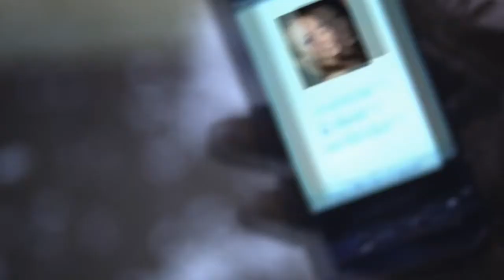MobiPCS Here and There Girl 30 Commercial Spot